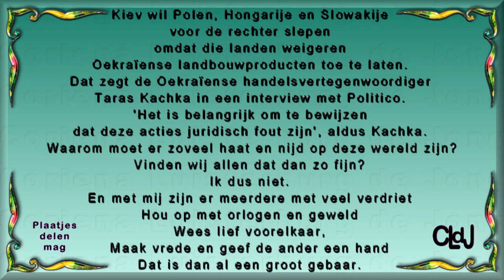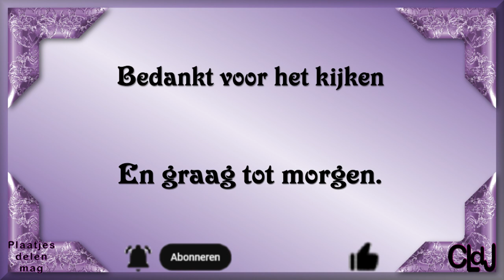di 5 sept | Carin dacht dat Tattoo plakplaatje was | Dag 2 collecteren KWF. #1948